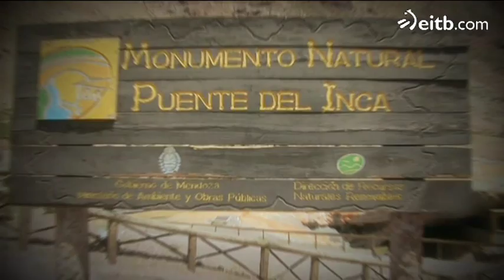El Conquistador del Aconcagua 2011- Juanito Oiarzabal se une a la expedición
El Conquistador del Aconcagua 2011: Juanito Oiarzabal se ha unido a la expedición y se ha llevado una grata sorpresa al encontrarse con Mikel Goñi...